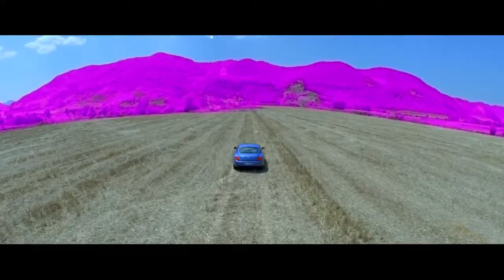Samanta (official) music